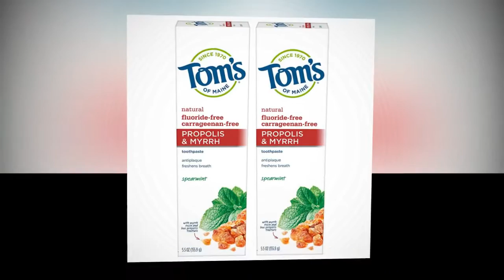Tom's of Maine Fluoride-Free Propolis & Myrrh Natural Toothpaste, Spearmint, 5.5 oz (Pack of 2 )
WHAT YOU'LL GET: Two 5.5-ounce tubes of Tom's of Maine Propolis & Myrrh Natural Toothpaste in Spearmint Flavor
FLUORIDE-FREE TOOTHPASTE: Herbal resins propolis and myrrh promote a naturally clean and healthy mouth
FIGHT PLAQUE: Helps fight tartar buildup and whiten teeth with regular brushing
RECYCLABLE TUBE: Look for the blue recycling flag, squeeze out as much toothpaste as you can, replace the cap, and recycle
TAKE CARE OF YOURSELF NATURALLY: Contains no artificial preservatives, colors or flavors and is not tested on animals
#1 Natural Toothpaste Brand, (Based in part on data reported by Nielsen through its Connect Service for the Toothpaste Category for the 52 week period ending 8/27/22, for the AOC market. That naturally fresh feeling is within reach. Just grab a tube of Tom's of Maine Fluoride-Free Propolis & Myrrh Natural Toothpaste. Turns out, herbal resins propolis and myrrh help promote a naturally clean, healthy-mouth feeling. With a range of naturally derived ingredients, this fluoride-free toothpaste helps fight plaque
Perfect mild flavor
Tom’s discontinued my old favorite flavor, so I went in search for a new one, and ended up even happier than before. Between this toothpaste being fluoride-free, and it having a perfectly mild spearmint-y flavor, I am happy happy.